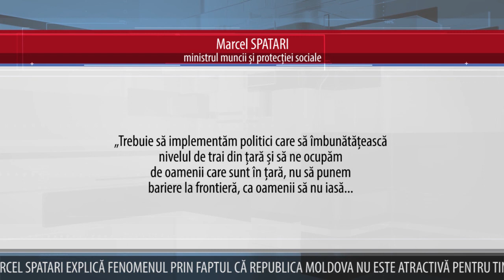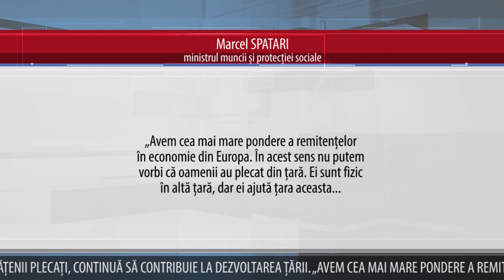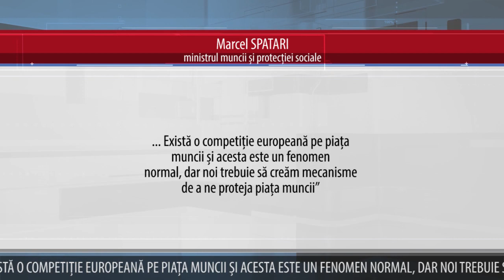MARCEL SPATARI, DESPRE FENOMENUL MIGRAȚIONIST